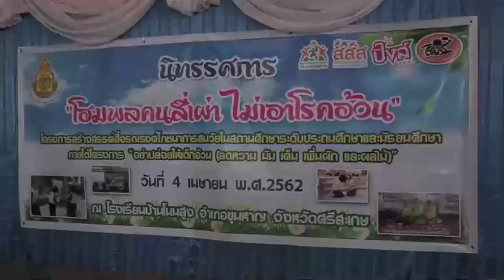ศรีสะเกษ สสส.เปิดตัวโครงการโฮมพลคนสี่เผ่าไม่เอาโรคอ้วนรณรงค์อย่าปล่อยให้เด็กอ้วน ลดหวานมันเค็มเพิ่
ศรีสะเกษ สสส.เปิดตัวโครงการโฮมพลคนสี่เผ่าไม่เอาโรคอ้วนรณรงค์อย่าปล่อยให้เด็กอ้วน  ลดหวานมันเค็มเพิ่มผักและผลไม้ ผลการดำเนินงานมา 3 ปีพบว่า น.ร.ที่เข้าร่วมโครงการมีการเปลี่ยนแปลงไปในทางที่ดีขึ้น

เมื่อวันที่ 4 เมษายน 2562  ผู้สื่อข่าวรายงานว่า  ที่ ร.ร.บ้านโนนสูง อ.ขุนหาญ จ.ศรีสะเกษ นายมานพ                                 แย้มอุทัย ผู้ทรงคุณวุฒิแผนงานสื่อศิลปวัฒนธรรมสร้างเสริมสุขภาพ สำนักงานกองทุนสนับสนุนการสร้างเสริมสุขภาพ (สสส.) พร้อมด้วย กรรมการพี่เลี้ยงทีมพัฒนาสื่อและนวัตกรรมนำโดย  นายชูเกียรติ ครูทรงธรรม และนายบัณฑิต ครุฑฑานนท์  กรรมการพี่เลี้ยงทีมพัฒนาโครงการฯนำโดย นางจุรี สุวรรณศิลป์ และนางวิชญาพร เลียบใย ได้เดินทางมาเยี่ยมติดตามการดำเนินงานตามโครงการสร้างสรรค์สื่อเพื่อการรณรงค์ลดน้ำหนักในเด็กระดับประถมศึกษาและมัธยมศึกษาเพื่อการส่งเสริมสุขภาพ อย่าปล่อยให้เด็กอ้วน (ลดหวาน มัน เค็ม เพิ่มผัก และผลไม้) ในภูมิภาค ปีที่ 3 เทอม 2 จัดนิทรรศการโครงการโฮมพลคนสี่เผ่า ไม่เอาโรคอ้วน  ซึ่ง ร.ร.นี้เป็น 1 ใน 22 ร.ร.ต้นแบบของโครงการ โดยมี น.ส.ดนตรี   บุญลี  ผอ.ร.ร.บ้านโนนสูง พร้อมด้วยคณะครู น.ร.กรรมการสถานศึกษา ผู้นำชุมชน ให้การต้อนรับ

น.ส.ดนตรี บุญลี  ผอ.ร.ร.บ้านโนนสูง  กล่าวว่า   จากการศึกษาการเจริญเติบโตของเด็ก น.ร.ใน ร.ร.บ้านโนนสูงในปีการศึกษา 2560 มีจำนวน น.ร.ทั้งหมด129 คน พบว่ามีเด็กอ้วนหรือน้ำหนักเกินเกณฑ์มาตรฐานคิดเป็นร้อยละ 6.72 และเด็กกำลังจะอ้วนคิดเป็นร้อยละ 2.52 จากการสังเกตพฤติกรรมของเด็กอ้วนเหล่านี้น่าจะมาจากนิสัยการกินอาหารที่ไม่ถูกต้องตามหลักโภชนาการ ชอบรับประทานน้ำหวาน ขนมกรุบกรอบ และการดำเนินชีวิตที่ไม่ค่อยเคลื่อนไหวร่างกาย เมื่อได้รับพลังงานจากอาหารเสริมมากกว่าที่ร่างกายนำไปใช้จึงส่งผลให้เด็กอ้วน ที่สำคัญเด็กที่มีน้ำหนักเกินมาตรฐานมักมีความเสี่ยงของโรคหัวใจ มีคลอเลสเตอรอลสูง ระดับอินซูลินสูง และมีความดันโลหิตสูง  จากการดำเนินโครงการส่งเสริมการรับประทานผักและผลไม้ ลดหวานมันเค็ม และสร้างความตระหนักแก่ผู้ปกครอง ทำให้ครู ผู้ปกครองเริ่มให้ความสนใจหันมาพัฒนาอาหารและสุขภาพของตนเองและลูกหลาน ส่วนครูและ น.ร.เริ่มหันมาดูแลเรื่องสุภาพ และเด็กก็ได้เรียนรู้วิธีดูแลสุภาพมากขึ้น เพื่อให้เกิดการพัฒนาสุขภาพอย่างต่อเนื่องและยั่งยืน อันจะส่งผลให้ภาวะโรคอ้วนในเด็ก น.ร.ลดลง ร.ร.บ่านโนนสูง จึงได้ทำโครงการที่มีชื่อว่า “โฮมพลคนสี่เผ่าไม่เอาโรคอ้วน” ขึ้น

 น.ส.ดนตรี  กล่าวต่อไปว่า  สำหรับกิจกรรมที่จัดขึ้นในครั้งนี้  แบ่งเป็น 6 ฐานการเรียนรู้ดังนี้ ฐานที่ 1 ปั่นพอเพียง ฐานที่ 2 สะพานล้อ  ฐานที่3 กบหรรษา  ฐานที่ 4 ลดแลกพลัง  ฐานที่  5 การละเล่นพื้นบ้าน และฐานที่ 6 สัญญาณไฟจราจร โดยกิจกรรมที่เกิดขึ้นทั้งหมดนี้ ต้องการให้นักเรียนตระหนักถึงความสำคัญของการมีโภชนาการที่ดีและปฏิบัติได้อย่างจริงจังและยั่งยืน สามารถปรับเปลี่ยนทัศนคติในการรับประทานอาหารไม่หวาน ไม่มัน ไม่เค็ม และเพิ่มผักผลไม้ ในทุก ๆ มื้ออาหาร และชวนออกกำลังกายเพื่อปรับเปลี่ยนทัศนคติให้มีใจรักการออกกำลังกาย เพื่อสุขภาพ ที่สมบูรณ์แข็งแรง ที่สำคัญเมื่อเด็กเรียนรู้แล้ว สามารถขยายความรู้และถ่ายทอดไปยังบุคคลอื่น ๆ ให้และเข้าใจในแบบเดียวกัน เชื่อว่าจะสามารถลดปัญหา “โรคอ้วน” ในสังคมลงได้

ทางด้าน นายมานพ แย้มอุทัย ผู้ทรงคุณวุฒิแผนงานสื่อศิลปวัฒนธรรมสร้างเสริมสุขภาพ สำนักงานกองทุนสนับสนุนการสร้างเสริมสุขภาพ (สสส.) กล่าวว่า โครงการนี้มีวัตถุประสงค์เพื่อสร้างการเปลี่ยนแปลงพฤติกรรมการบริโภคในกลุ่มเป้าหมาย ผ่านการใช้สื่อและกิจกรรมสร้างสรรค์ที่หลากหลาย มุ่งใช้ประโยชน์จากองค์ความรู้ด้านสุขภาวะ มีการถ่ายทอดให้เกิดแรงบันดาลใจเพื่อการสื่อสารสุขภาวะ ในหัวข้อ “อย่าปล่อยให้เด็กอ้วน” โดยให้ความสำคัญกับครูผู้สอน เด็ก น.ร. พ่อแม่ ผู้ปกครอง และชุมชน ในการกระตุ้นให้เกิดการเรียนรู้แบบมีส่วนร่วม กลุ่มเป้าหมายหลักของโครงการ ได้แก่ ครู และ น.ร.ระดับประถมศึกษาและมัธยมศึกษา ใน ร.ร.สังกัดสำนักการศึกษา กรุงเทพมหานคร (กทม.) และสำนักงานคณะกรรมการการศึกษาขั้นพื้นฐาน (สพฐ.)  ทั้งนี้ผลการดำเนินงานโครงการ 3 ปี ที่ผ่านมา พบว่า ความสัมพันธ์ระหว่างอายุ ส่วนสูง และน้ำหนักของนักเรียนโดยภาพรวมอยู่ในเกณฑ์มาตรฐาน (สมส่วน) เพิ่มขึ้น ท้วมหรืออ้วนสูงลดลงเล็กน้อย ส่วนกลุ่มที่ต่ำกว่าเกณฑ์มาตรฐาน (ผอม) ยังคงมีเท่าเดิม ซึ่งโดยภาพรวมการดำเนินงานเป็นที่น่าพึงพอใจของทุกฝ่าย ซึ่งผู้ที่สนใจและต้องการติดตามการทำงาน ความเคลื่อนไหวของ ร.ร.บ้านโนนสูง อ.ขุนหาญ จ.ศรีสะเกษ และร.ร.อื่นๆ ทั้ง 22 ร.ร. ได้ที่